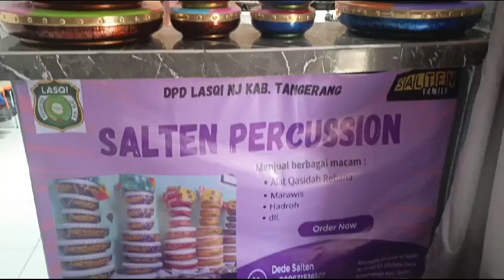Tas satuan Rebana motif Rp 2.200.000 Salten 089621536127 Hemat banget